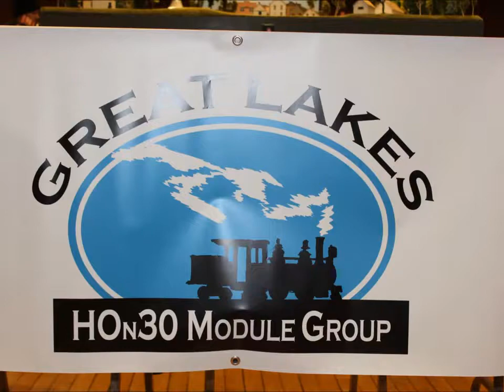Great Lakes HOn30 Module Group - Dayton Ohio - Model Railroad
Explorers Are Us - The Great Lakes HOn30 Module Group is a group of model railroaders from OH and MI, with members in TX and AZ, who are modeling the 2 foot gauge RRs of Maine in HOn30. The modules are a 50/50 mix of prototype and freelance scenes.

Filmed on Location: East Exhibit Hall -- Dayton Ohio --  Model Railroad.